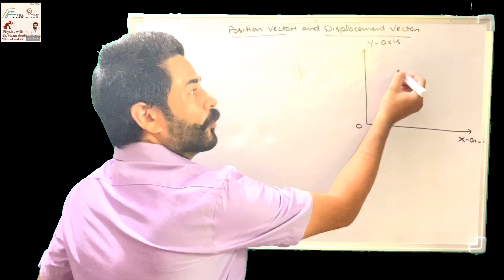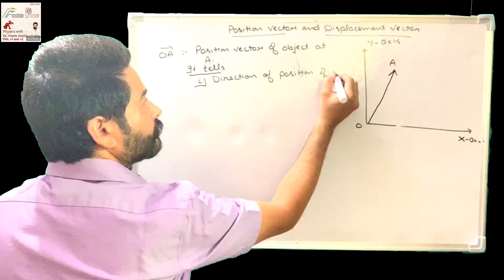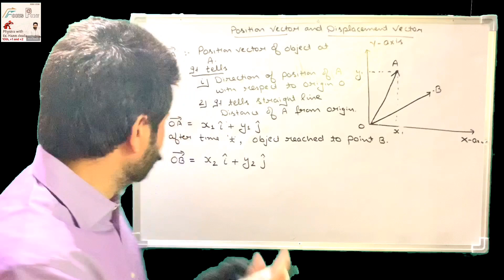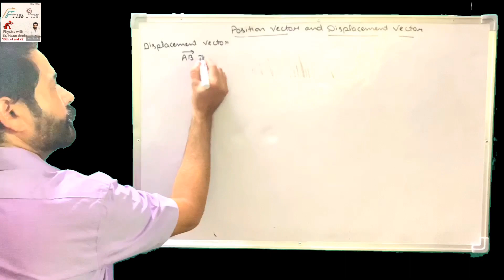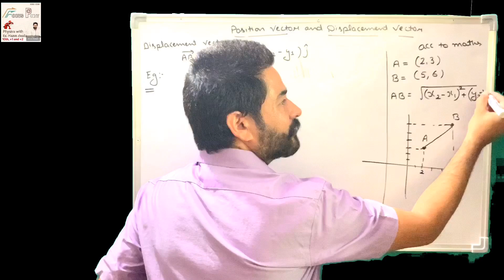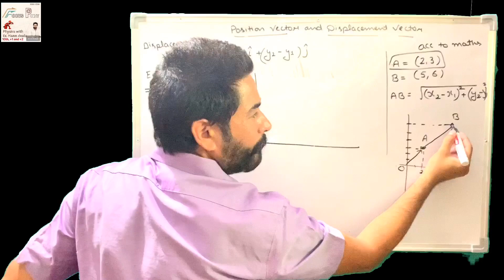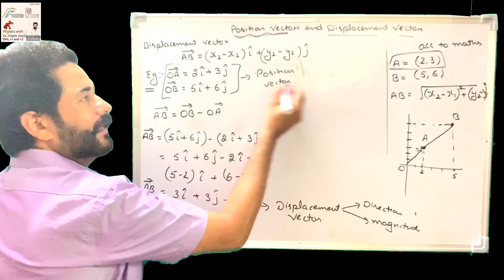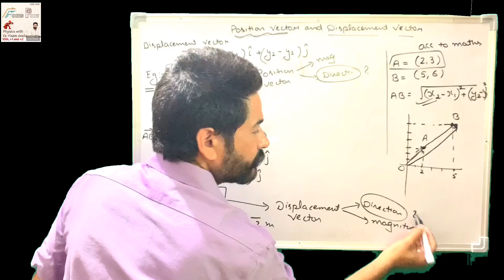11 Class physics: Vectors Part 2 displacement and position vector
Er. Maninder Deol